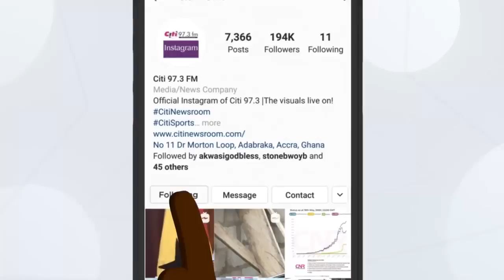Tema West MP-elect, Carlos Kingsley Ahenkorah snatches ballot paper in parliament | Citi Newsroom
Tema West MP-elect, Carlos Kingsley Ahenkorah snatches ballot paper during the counting process in parliament.